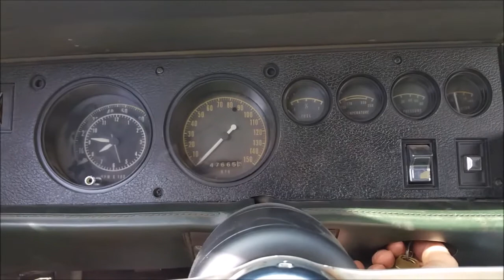1968 Dodge Charger